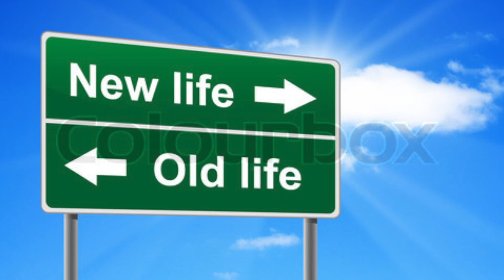বাঁশি আমি বাজাই নি কি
A Video By Asim Duttaroy
I am not the owner of this song.
Uploaded for general entertainment